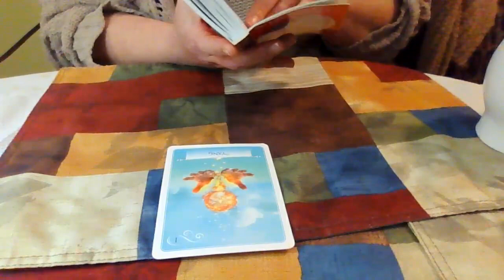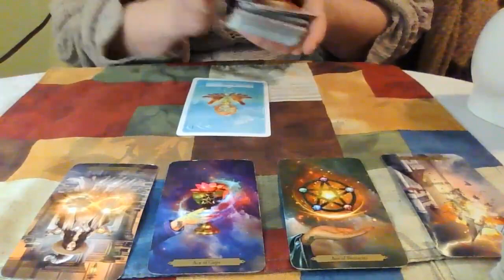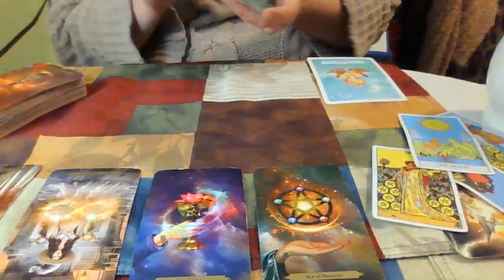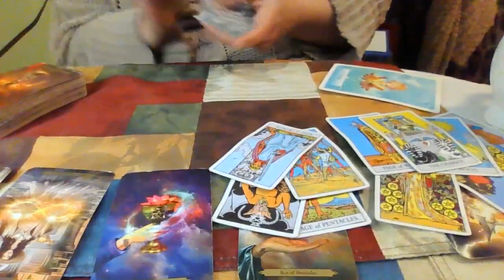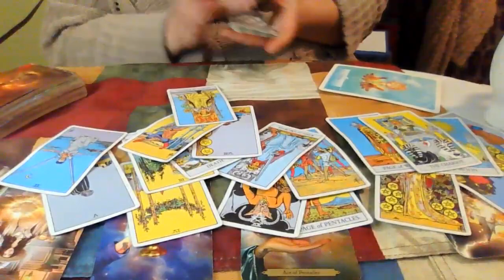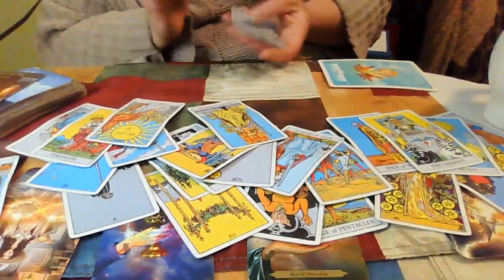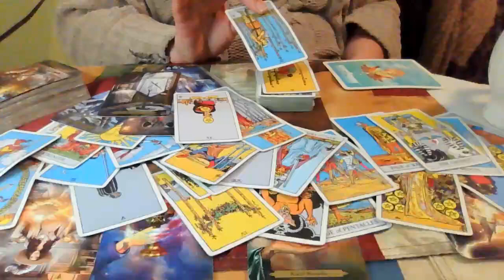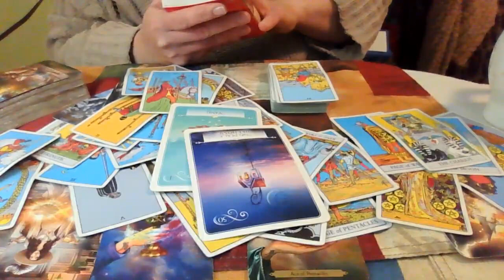Libra February 2023